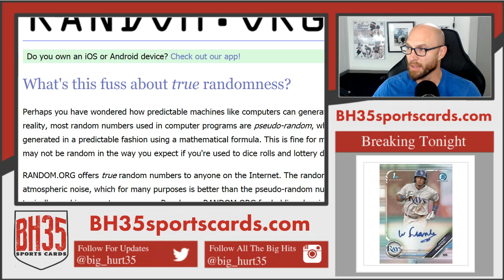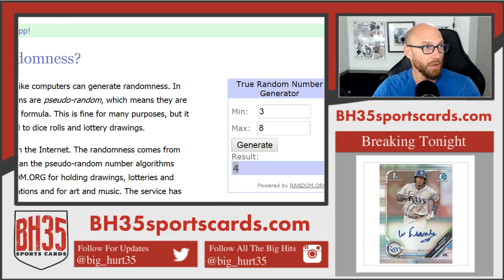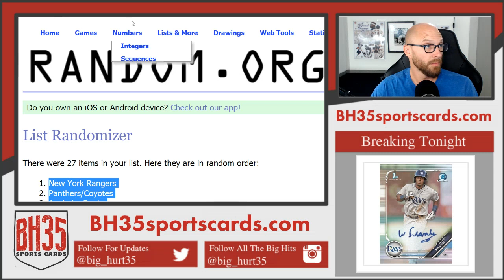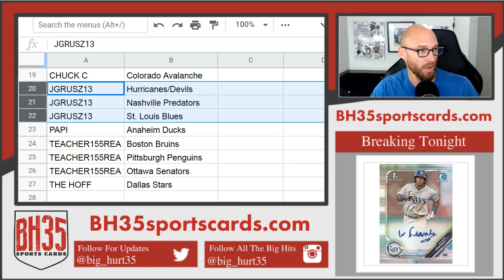Team Draw for 2012/13 Panini Prime Hockey | 4 Box 1/2 Case Break Random Teams #3